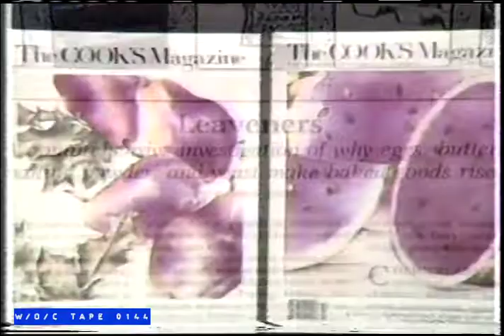The Cook's Magazine Subscription Commercial - 1986